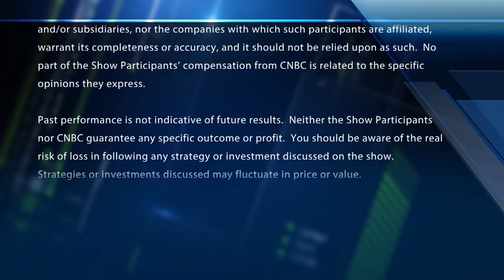Final trades: Apple, Coca-Cola, Archer Daniels Midland & Financials